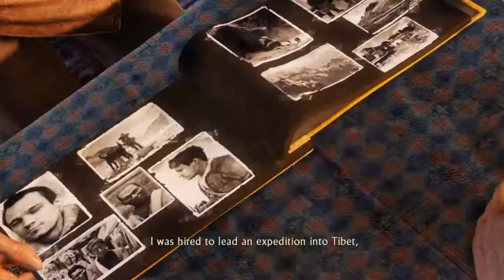Uncharted 2: Among Thieves